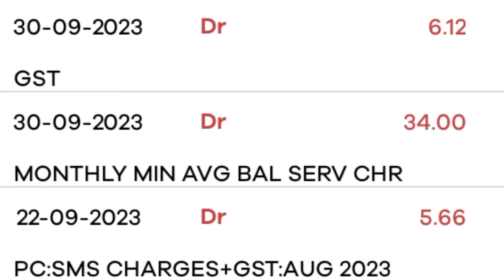Minimum Balance ना रखने पर कितना चार्ज लगता है 1 महीने का सेंट्रल बैंक ऑफ इंडिया !!